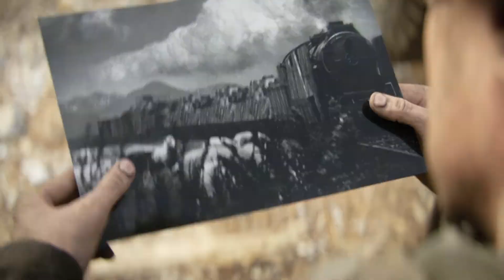CALL OF DUTY WW2 Gameplay Part 4 - Mission S.O.E (COD World War 2)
This Video Contains Gaming Content,